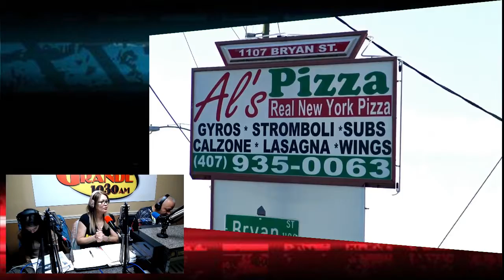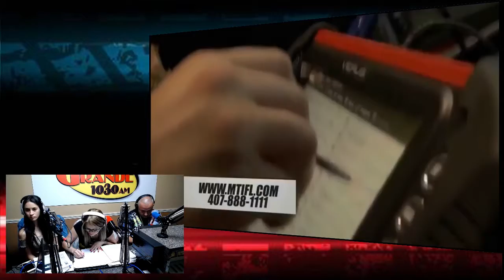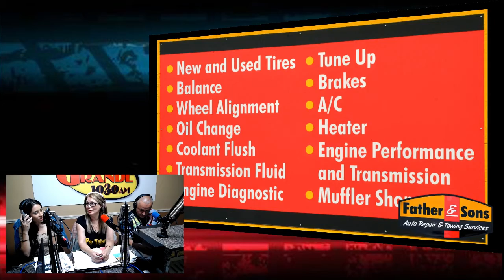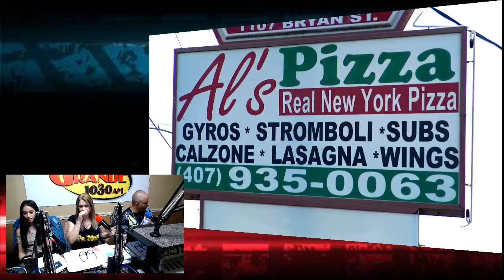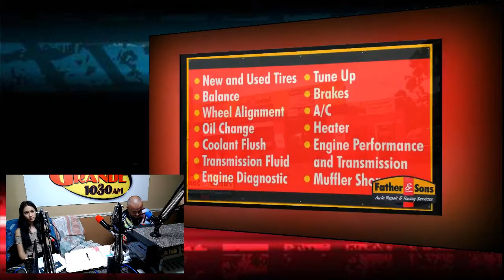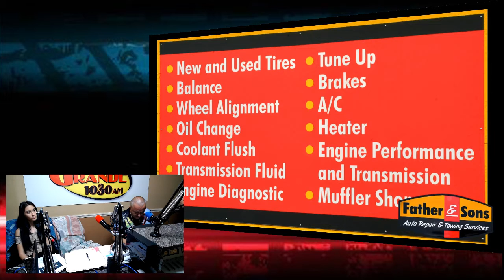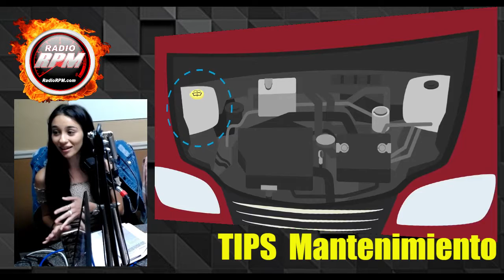Radio RPM Show 08-04-18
RadioRPM Live show for 08-04-18. We will be talking about Car Racing, F1, and NASCAR Thanks for the support: Bomby, Street Legal Products Al's Pizzeria, Mech-Tech Institute, Freddie's Race Car, Delirium Motorsports LLC , Lechonera La Jibarita, Father & Sons Auto Repair and JR TIRE Motorsport. We can help you Grow Your Sales with Effective advertising. If you want maximum exposure for your business or product, we can tell your story.